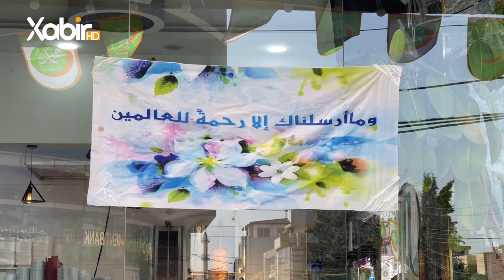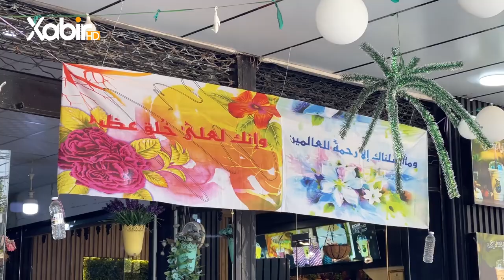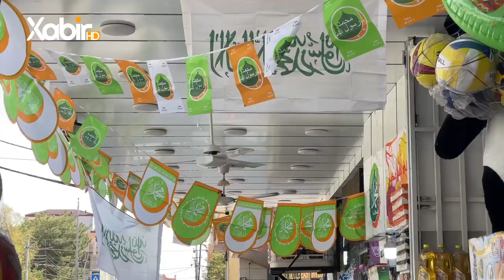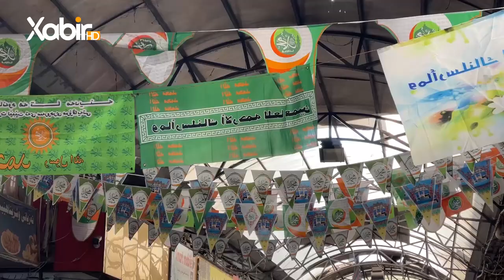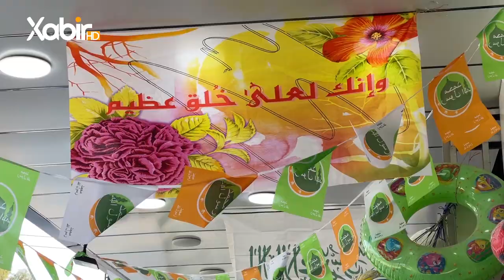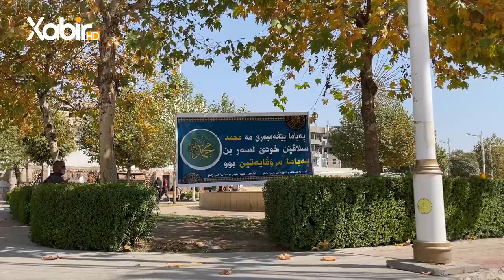ئامادەکرنا نانـخوارنا نیڤرو ل کوڵان و بازاڕێن زاخۆ ب هەلکەفتا ژ دایکبوونا سەروەرێ مرۆڤاتیێ محمد ﷺ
ــــ
هەمى ئەکوانتێن دەزگەهێ خابیر